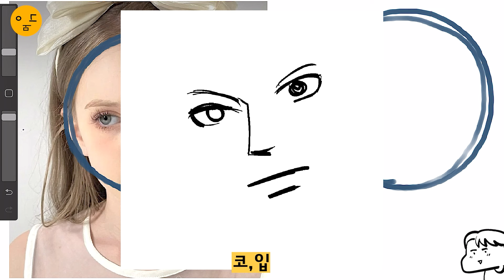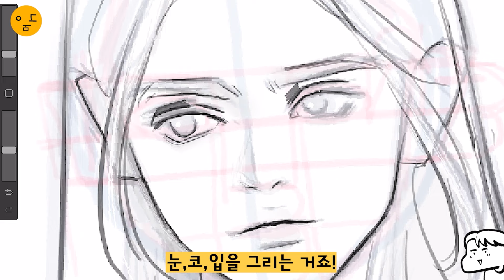❗️이렇게 그릴거면 가이드라인 그리지마세요❗️